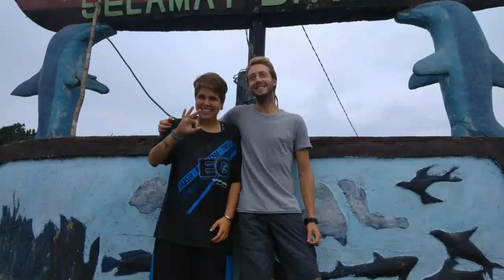Justin Bieber Datang ke raja Ampat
Together master dive Mrs.alin and Mr.Mark trip in Waisai.😎👍